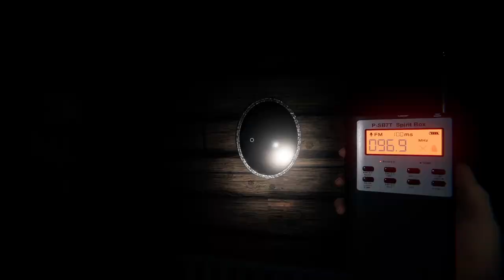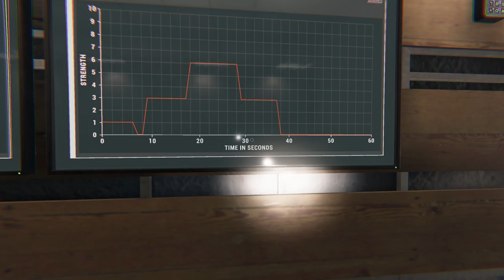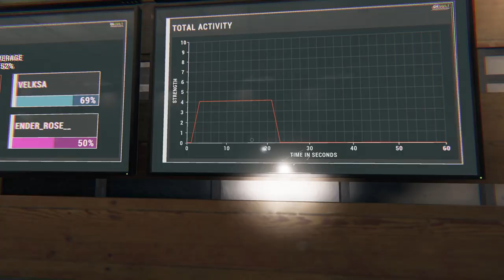Unlocking Equipment in Phasmo Professional Mode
Welcome back to another Whatever I Want Wednesday! Today we’re back at it again with more phasmophobia, unlocking some fancy new tiered equipment in professional mode. enjoy :)

Welcome back to another Whatever I Want Wednesday! Today we’re back at it with phasmophobia, unlocking some fancy new equipment in professional mode. enjoy :)